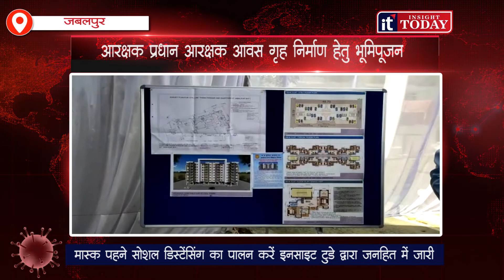BULLETIN 2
एनएसयूआई ने ऑफलाइन की बजाय ऑनलाइन एग्जाम लेने की मांग

केंद्रीय जेल जबलपुर मैं वैक्सीनेशन शुरू

2 किलो गांजा पकड़ाया

28 किलो गांजे के साथ रंगे हाथों पकड़ाए आरोपी

पाटन में  चारों ओर हो रहा विकास- अजय विश्नोई

मेरा मास्क मेरी सुरक्षा लगातार जारी है अभियान

थाना सिविल लाईन अंतर्गत आरक्षक/प्रधान आरक्षक आवस गृह निर्माण हेतु भूमिपूजन किया गया।